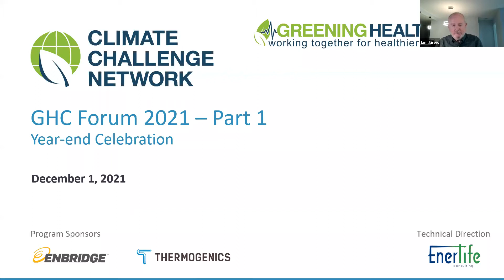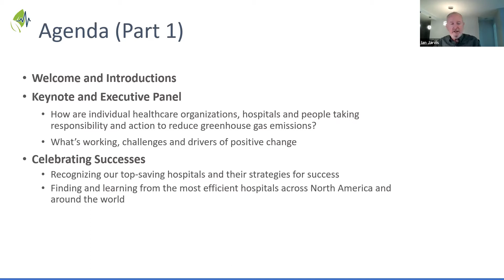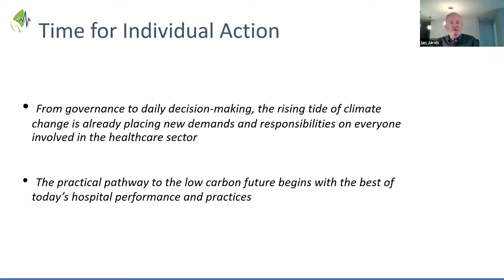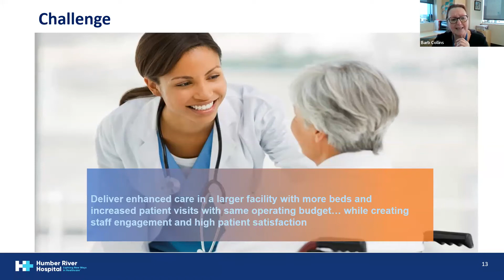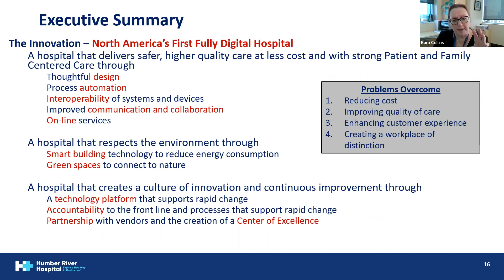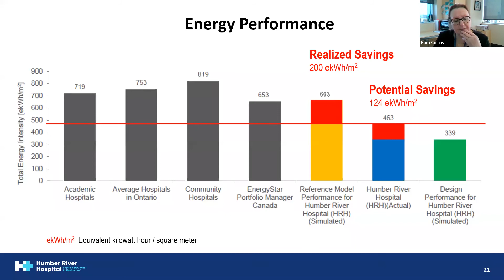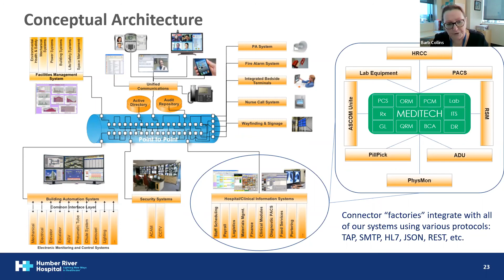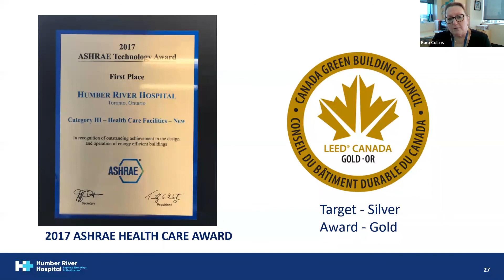2021Year End Forum Recap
Presented by Climate Challenge Network at December 1st 2021 GHC Forum